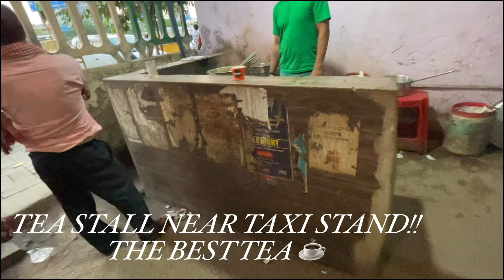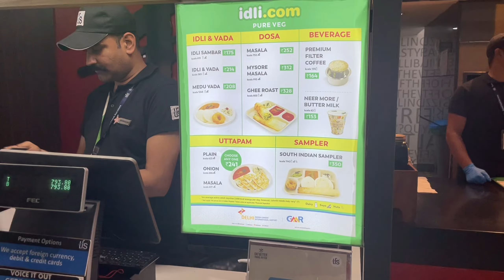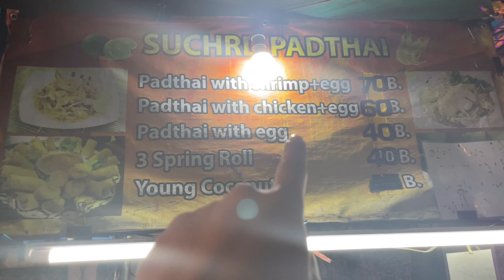PARIS TO INDIA & BANGKOK FOR 2 WEEKS !! TIBETAN VLOGGER !! M HAPPY 2 SEE THEM HAPPY !!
2 weeks vacation with my parents , I visit india and Bangkok !! Pataya !! I am so happy to see them happy !! Always Love ur parents !!